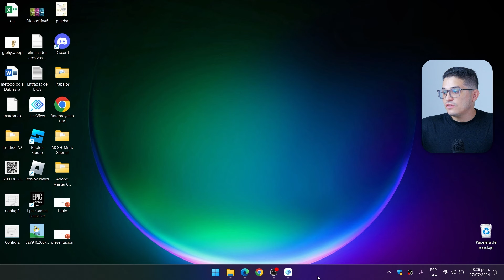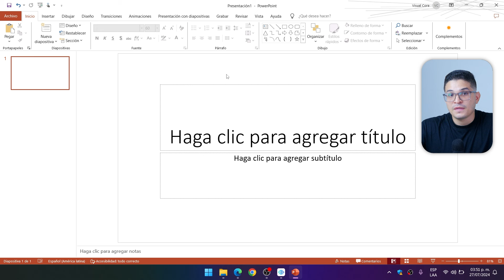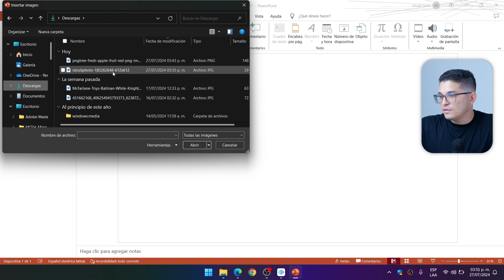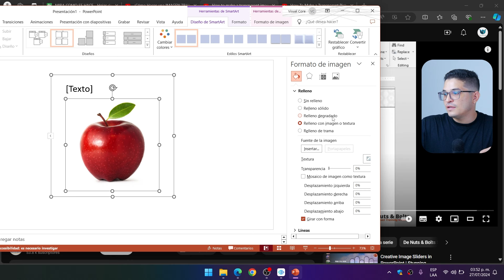¿Cómo HACER una IMAGEN TRANSPARENTE en PowerPoint? - ✅Suaviza tus imágenes en PowerPoint💻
¿Quieres saber cómo hacer una imagen transparente en PowerPoint? En este video, te mostraré paso a paso cómo lograrlo para que tus presentaciones luzcan más profesionales y atractivas. Aprende a ajustar la transparencia de tus imágenes de manera sencilla y rápida. 📊💻🔔